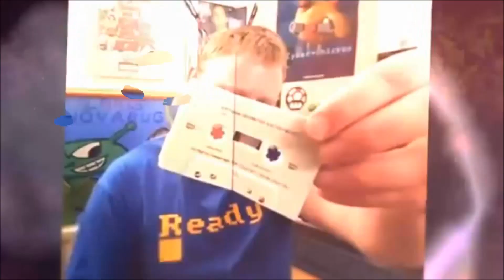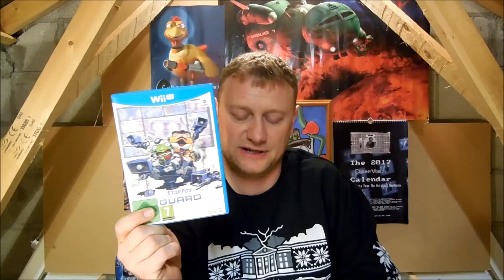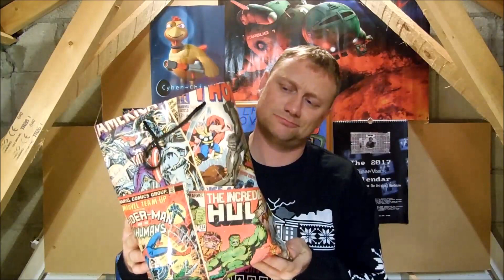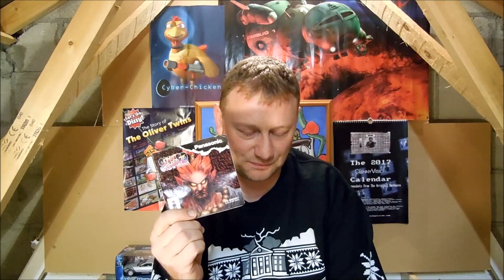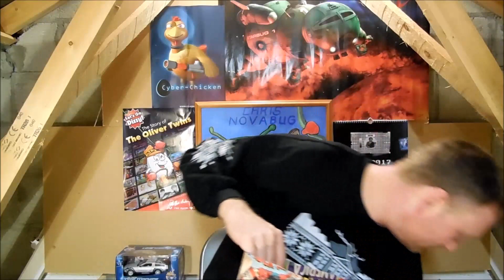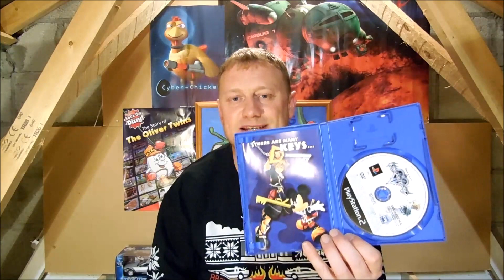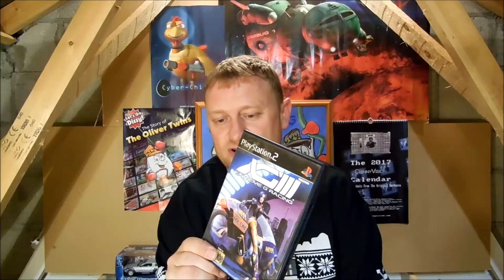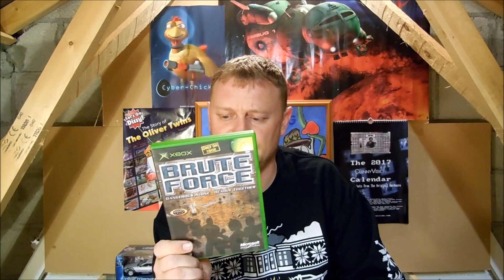Retro Waffle - All My Pick Up's for 2016!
I haven't been picking up a lot of games for the past 14 months due to various reasons, so here is a run-down of all my gaming pick ups from 2016!

Bug...'Out!